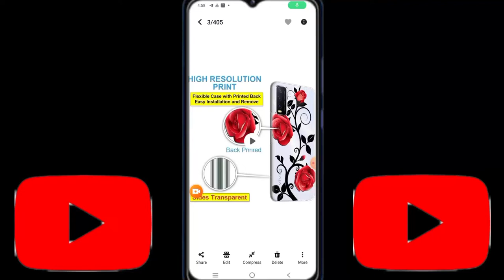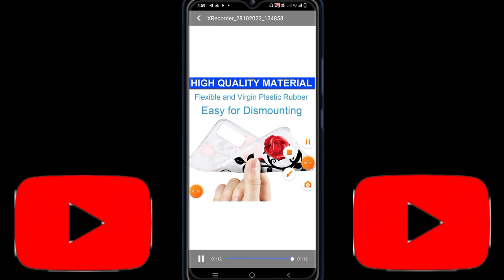vivo y20 mobile cawar | Vivo y20g mobile cawar | vivo y20i mobile cawar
kalu ji vlogs

your Qwaris :-